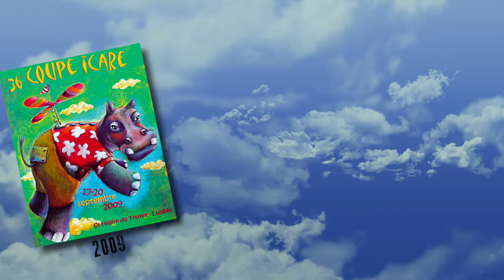Bande Annonce film envols partagés à l'Icarnaval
Bande annonce du film "Envols partagés à la Coupe Icare"  :Dix années d'envols du club Eurenciel de la MJC d'Evreux au carnaval volant de la Coupe Icare. neuf années sont des envols en équipages Hand'Icare